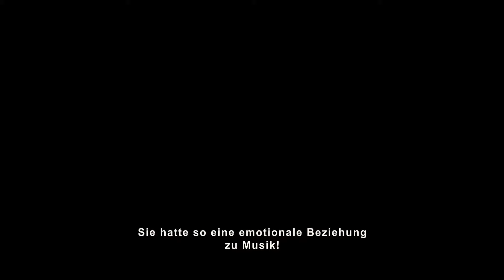Amy - Trailer 1 - Englisch, Deutsch UT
Amy:
Amy Winehouse, die Beehive-Ikone mit der unvergleichlichen Soulstimme, die mit ihren persönlichen Texten Millionen Menschen bewegte und sechs Grammys mit nach Hause nahm. Dieselbe Amy, deren Drogenexzesse die Schlagzeilen weit über England hinaus bestimmten, deren betrunkene Auftritte für Aufsehen sorgten und die am 23. Juli 2011 viel zu früh die Bühne des Lebens verlassen musste.
Wer aber war die Amy hinter den Kulissen? Was spornte sie an auf ihrem Weg, und wer waren ihre Begleiter? Der Dokumentarfilm "Amy" erzählt mit großer Sensibilität die Geschichte einer Ausnahmekünstlerin, die eine unendliche Leidenschaft für die Musik, viel Humor und immer ihren eigenen Kopf hatte, aber auch ihre Unsicherheiten, ihre Zwänge und ein unersättliches Verlangen, geliebt zu werden. Der Film zeigt einen fröhlichen Teenager, die junge Jazzsängerin, die ihre musikalische Heimat auf kleinen Festivals und in Independent-Clubs findet.
Er begleitet sie weiter durch die Zeit des plötzlichen Ruhms, der großen Shows und Duette (u.a. mit Jazz-Legende Tony Bennett) und die Versuche, wieder zu sich zu finden. Dabei ist "Amy" so ehrlich, roh und überraschend wie seine Protagonistin selbst.

Regie: Asif Kapadia
Cast: Amy Winehouse, Mark Ronson, Tony Bennett